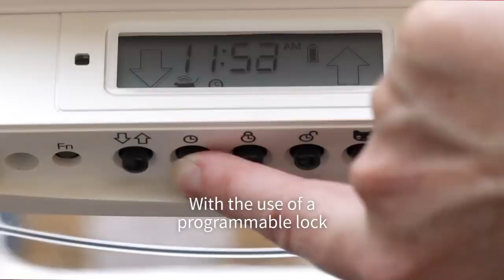फर्नीचर के ये अनोखे आइडियास आपके होश उड़ा देंगे || Space saving furniture ideas for your home#gadget